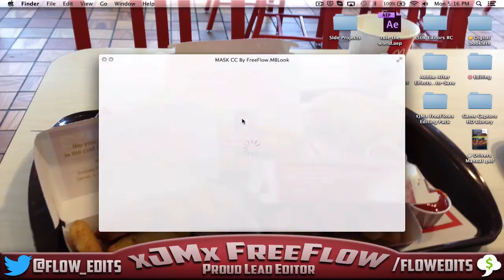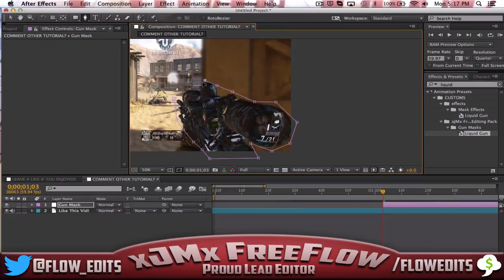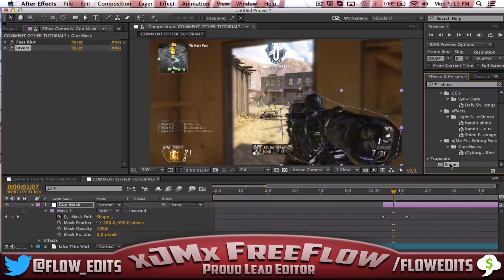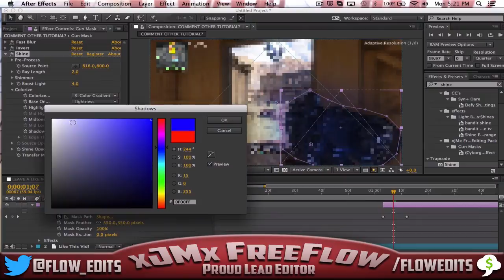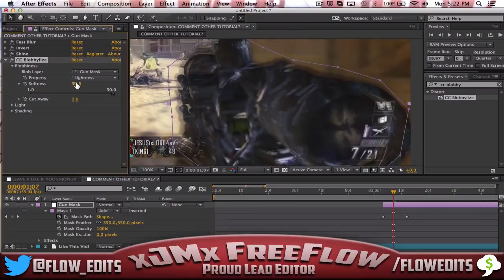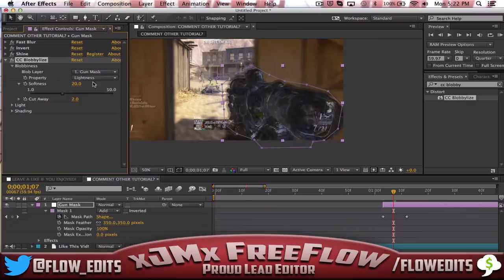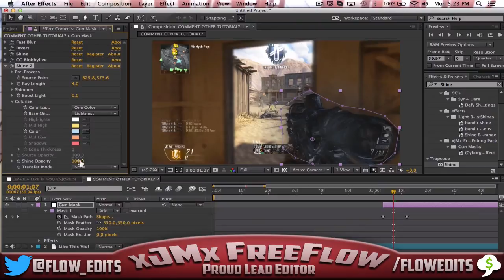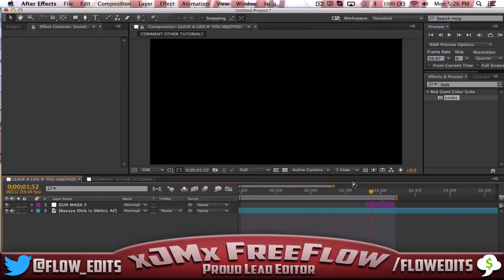Liquid Gun Tutorial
So a lot of people have been asking me for After effects Tutorials , and so i decided to do one on this really sick Gun mask effect [:

If you are interested in buying more gun mask presets , check out my editing pack!-

We Were Young- ODESZA
Hey Now - ODESZA
IPlayYouListen - ODESZA